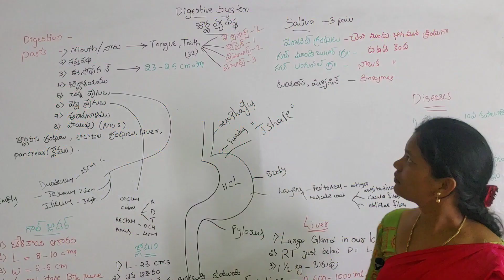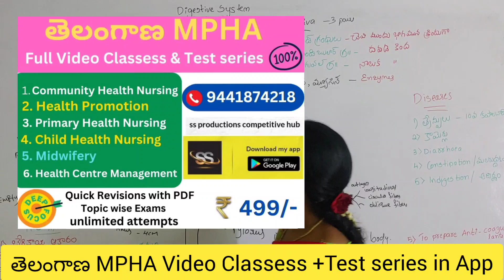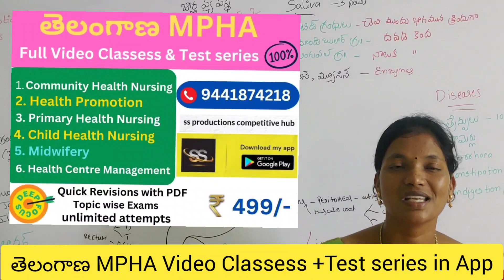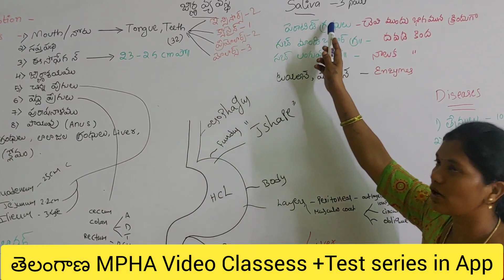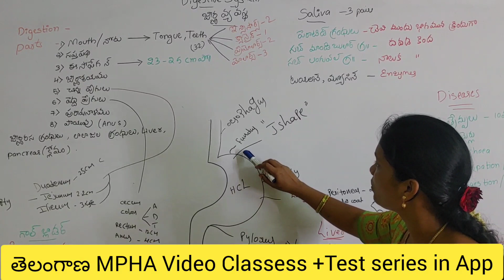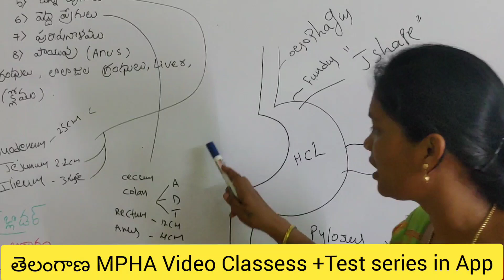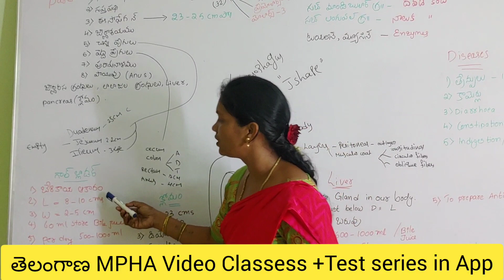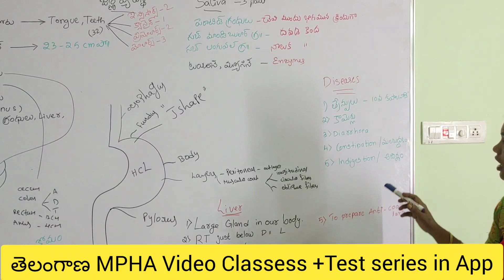MPHA /ANM జీర్ణ వ్యవస్ధ - మానవ అవయవ వ్యవస్థలు || Health Promotion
AP GROUP 2 FULL COURSEONE YEAR

AP POLICE SI / CONISTABLE ONLINE CLASSES